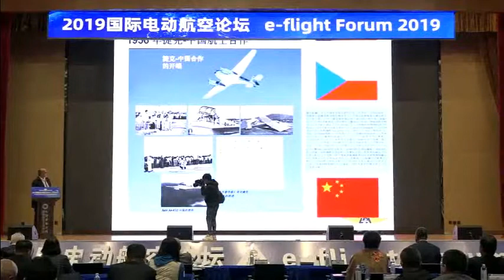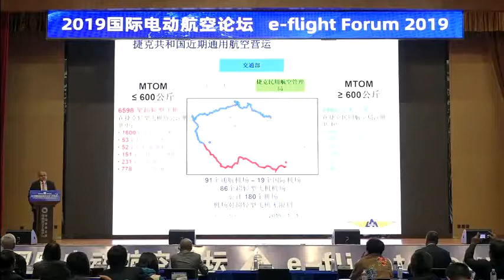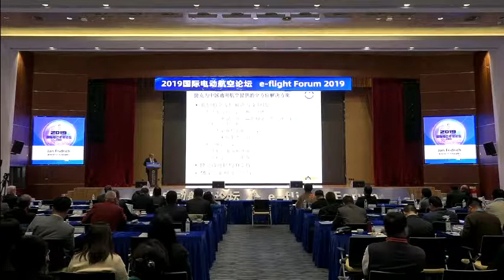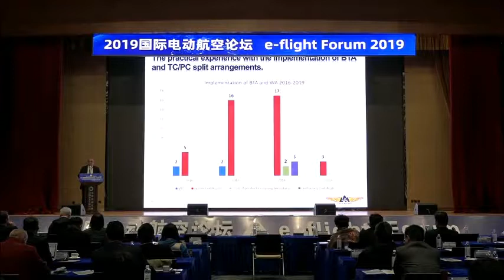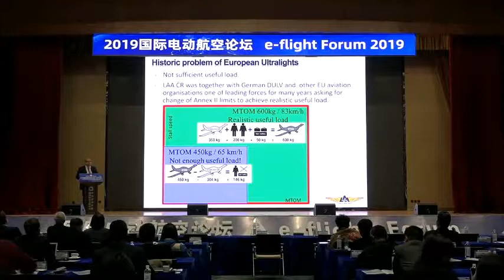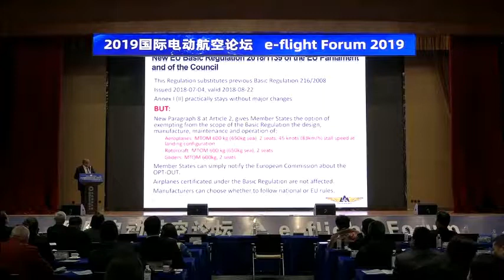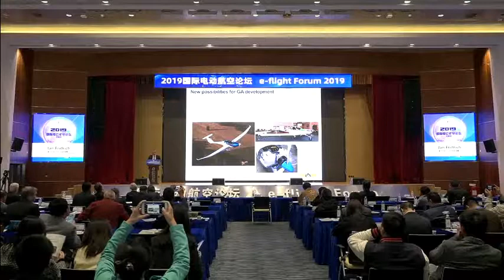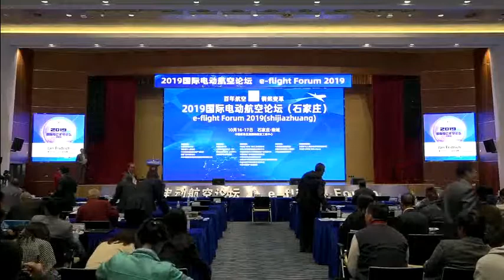e-FF China 2019-Status of the Validation of UL Certification between Czech Republic and China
Jan Fridrich CZ
e‐flight‐forum (EFF) in China: electric aviation  - Ready for Takeoff
Organized by Flying Pages GmbH & Z‐Park Sky Innovations GA Industrial Alliance
Shijiazhuang, China
electric aircraft in CZ  in UL class